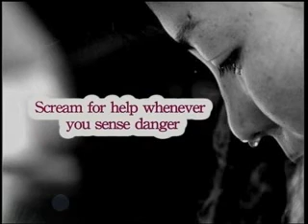Safety of women in Cities | Poonamben Jat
Safety of women in Cities
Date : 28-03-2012